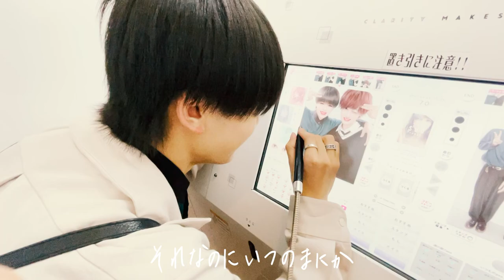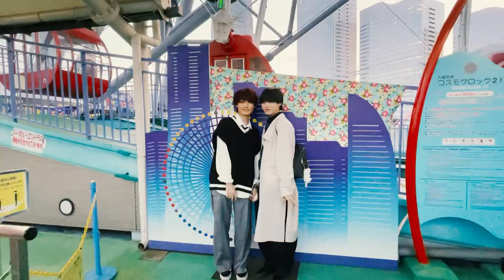松本和志「約束の日まで」Music Video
AbemaTV｢今日、好きになりました。秋月編、星空編｣出演した松本和志です！
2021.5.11「約束の日まで」配信デビュー♪

「約束の日まで」
作詞作曲：松本和志
編曲：鎌田瑞輝
MV友情出演 ：椿善稀